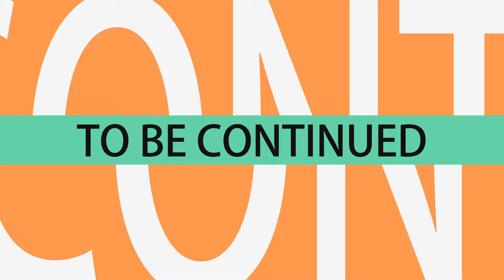【負けたら地獄の罰ゲーム？】2人が考えたまさかの罰ゲームとは？バランスゲームで対決！AMEFURASSHI/アメチャレ#61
AMEFURASSHIが様々な企画にチャレンジ！

2人が考えたまさかの罰ゲームとは？

【萌ちゃんとあそぼう！】

【バランスゲームで対決】